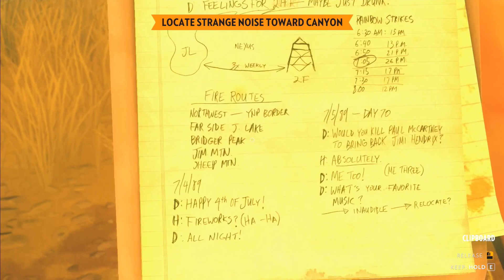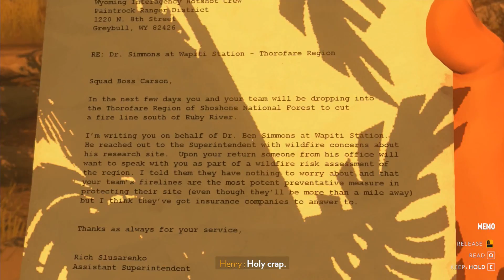Firewatch - 1080p, 60 FPS, HD Walkthrough Part 4 - Inexplicable Happenings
A very good game with an amazing story and beautiful environment. Definitely recommended!

Story:  In Firewatch you play as a man named Henry who has retreated from his messy life to work as a fire lookout in the Wyoming wilderness. Perched high atop a mountain, it’s your job to look for smoke and keep the wilderness safe. An especially hot and dry summer has everyone on edge. Your supervisor, a woman named Delilah, is available to you at all times over a small, handheld radio — and is your only contact with the world you've left behind. But when something strange draws you out of your lookout tower and into the world, you’ll explore a wild and unknown environment, facing questions and making interpersonal choices that can build or destroy the only meaningful relationship you have.

Genre - Adventure
Platforms: XB1, PS4, Windows, OS X, Linux
Publisher - Panic